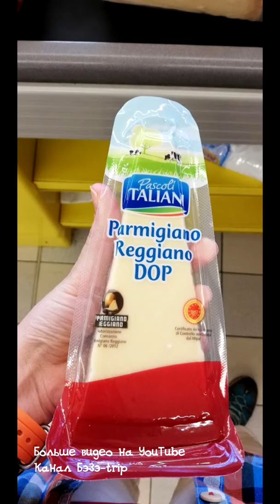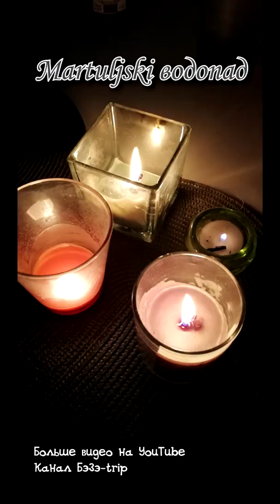Германия, Словения, Италия, Швейцария в мае / в формате сторис-vertical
Природные красоты Центральной Европы, доступные для посещения в мае

Познакомимся поближе?